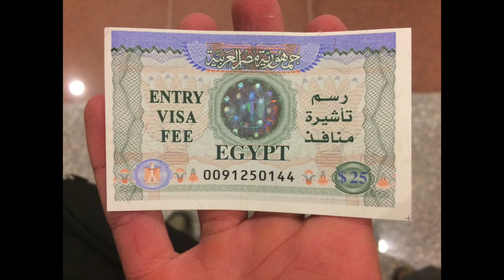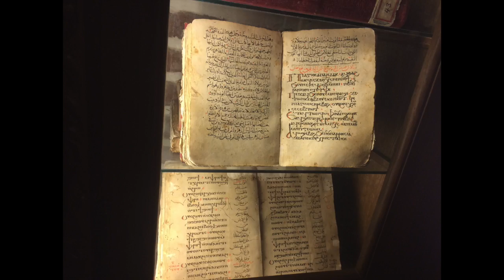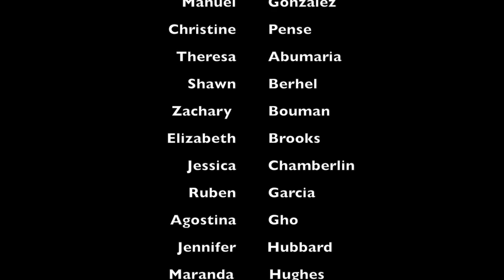EGYPT 2017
This video is about EGYPT 2017